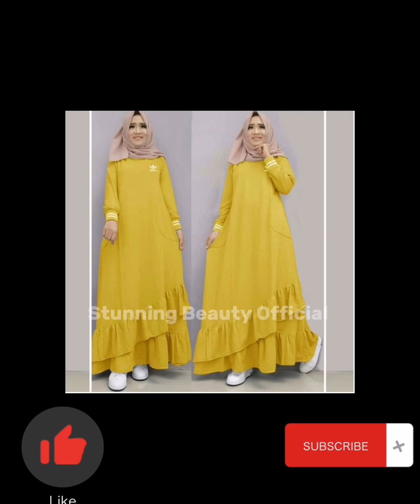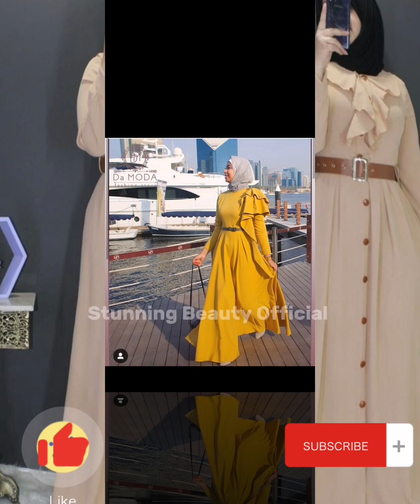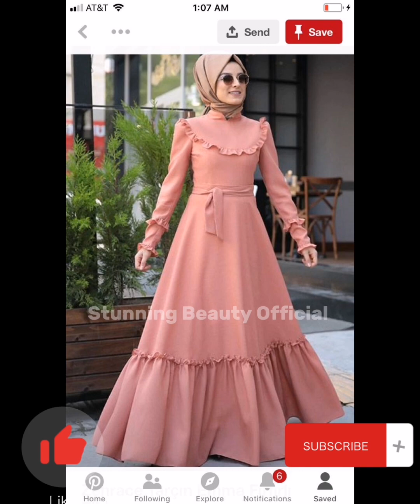Islamic dresses for summer 2024 dubai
New abaya designs 2023 dubai